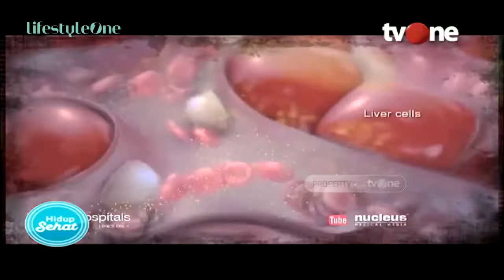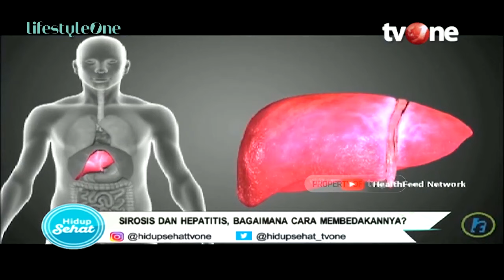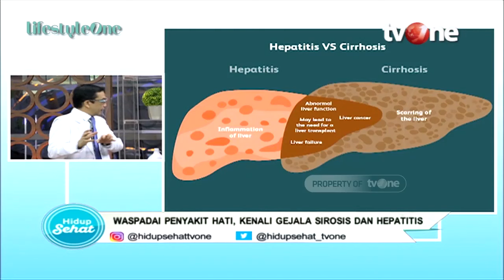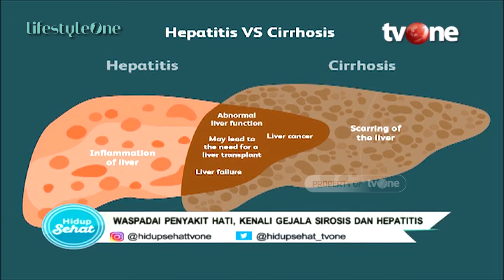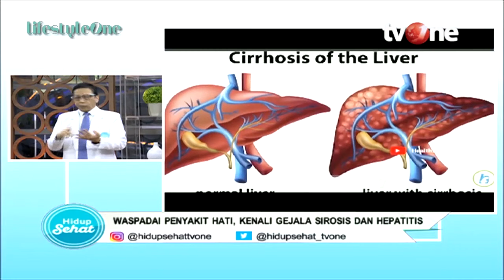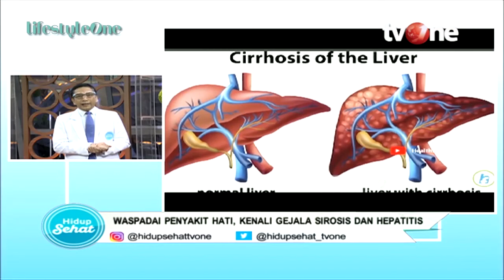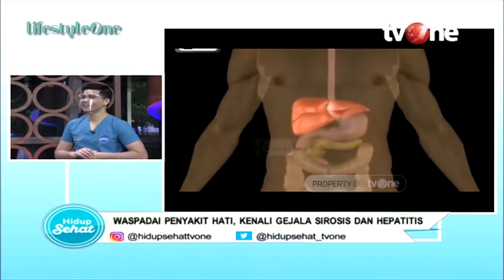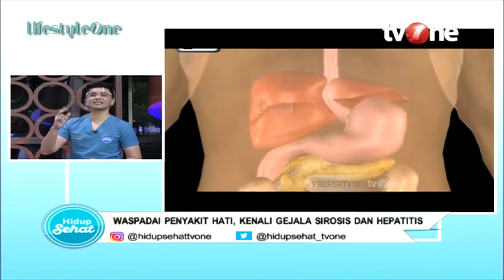Tak Hanya Alkohol, Ini Penyebab Paling Umum Sirosis Hati | Hidup Sehat tvOne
Hidup Sehat tvOne - Tak Hanya Alkohol, Ini Penyebab Paling Umum Sirosis Hati

(RA01)

Thankyou ☺❤
Hidup Sehat